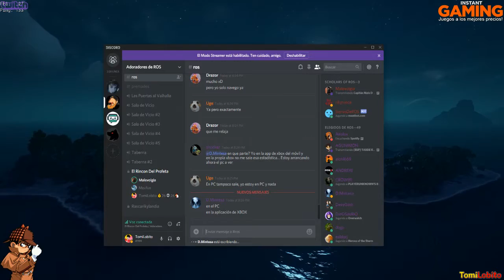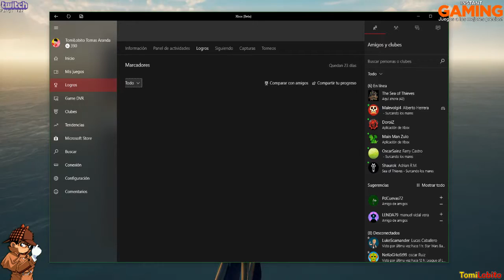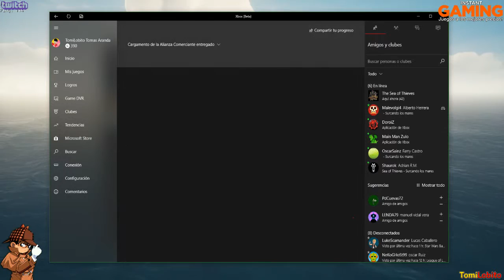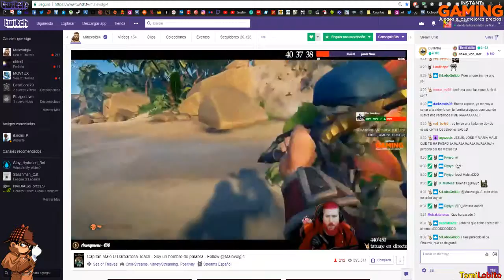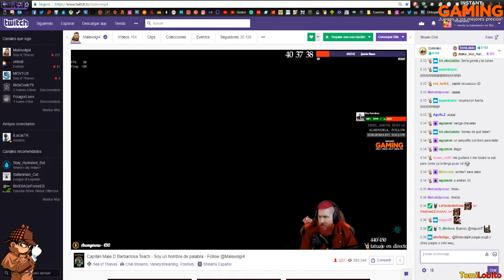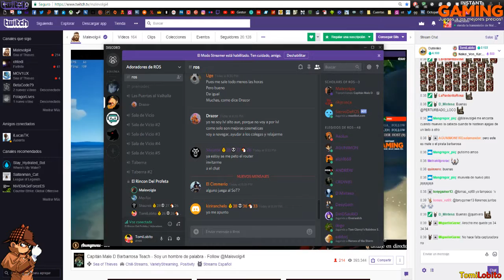Sea of Thieves | Capitulo 54 [PC]